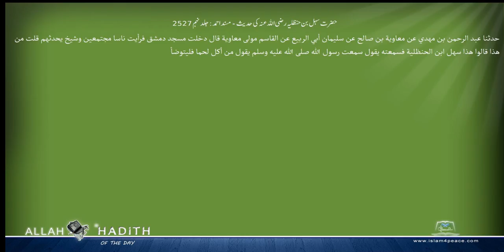حضرت سہل بن حنظلیہ رضی اللہ عنہ کی حدیث مسند احمد Musnad Ahmad Islam4Peace com